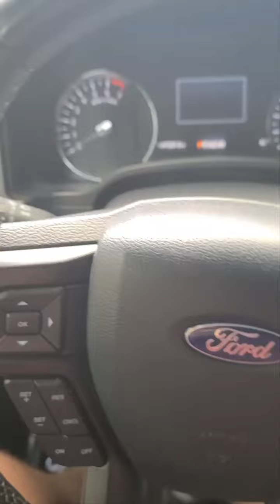"i bought 20 pounds of birds seed yesterday...now I'm bout to shoot these squirrels!"